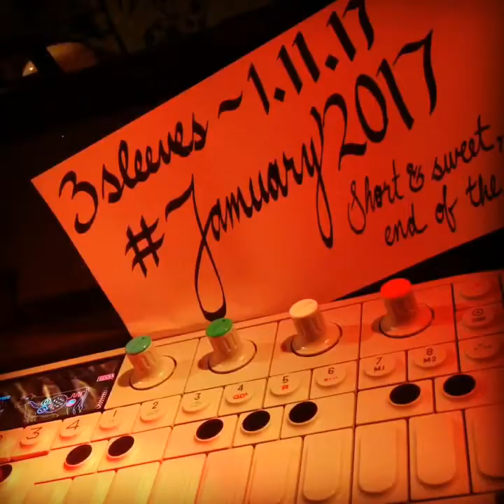3sleeves - 1.11.17 (alt)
Peace